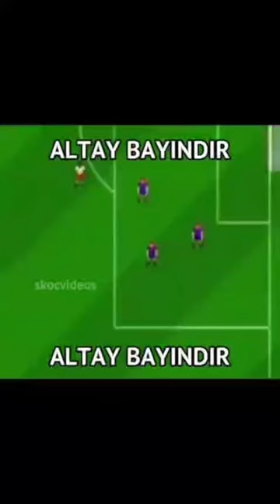maktaybayındırmaltaybayındır football keşfet edit shorts fenerbahçe